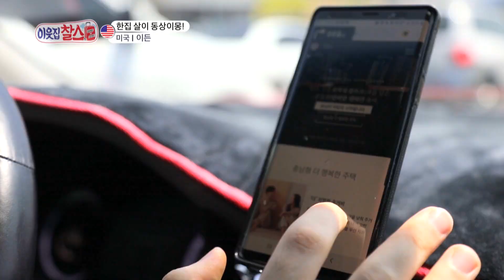Ethan wants to get 5 kids but.... [My Neighbor, Charles/ ENG / 2020.08.07]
- Showtime : Fri 18:30 (Seoul, UTC+9)

▶Full Episodes